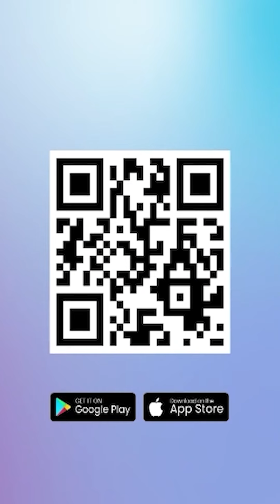Polisi di Samsat Bekasi Lakukan Pungli, Dirlantas Polda Metro Jaya: Tindakan Tidak Terpuji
TRIBUNNEWS.COM, JAKARTA - Direktur Lalu Lintas Polda Metro Jaya, Kombes M Latif Usman menyesalkan perbuatan oknum polisi pelayanan Samsat Bekasi yang merupakan anak buahnya melakukan pungutan liar (pungli).
Pihaknya mengakui tindakan Aipda P, anggota yang bertugas di pelayanan BPKB dilarang.

Artikel ini telah tayang di Tribunnews.com dengan judul Polisi di Samsat Bekasi Lakukan Pungli, Dirlantas Polda Metro Jaya: Tindakan Tidak Terpuji,

Editor Video : Niqi Perdana